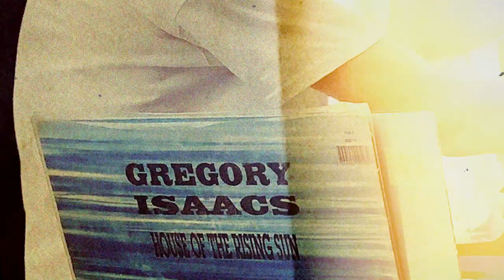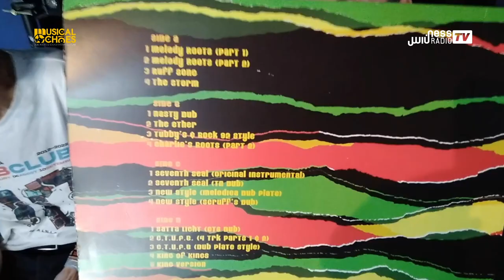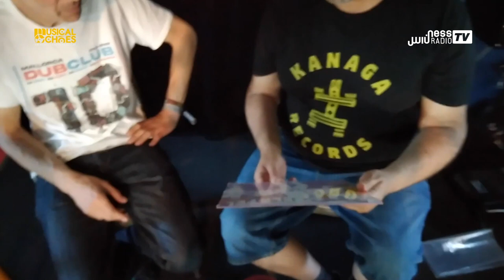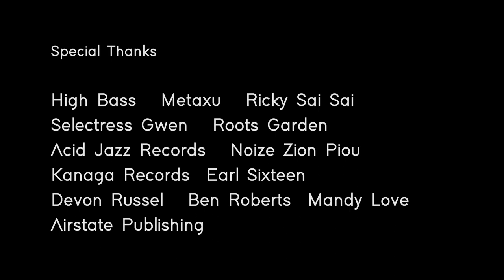Nick Manasseh Interview at Metaxu by DJ Ness Afro & Manu Musical Echoes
A new collaboration between Ness Radio & Musical Echoes.

We met Nick Manasseh, the legendary producer and pioneer of English dub.

Invited again by the famous High Bass Sound System at the Metaxu barge in Pantin on July 24th.

The founder of The Yard Ladbroke Grove studio in London has been active since the late 80's, as a solo artist, and has been active in groups such as Sound Iration, The Equalizer, Soul Revivers. In this interview, he talks to Dj Ness Afro in all modesty.

Big thanks

Ness